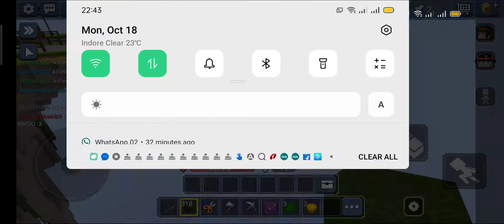GOT NEW CYBER SWORD EFFECT IN BEDWARS!! (BLOCKMAN GO)